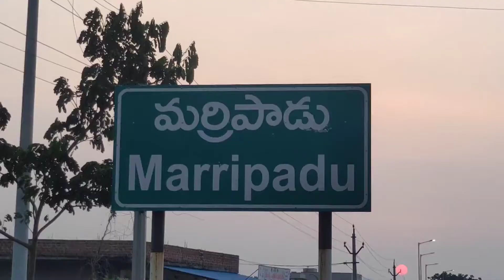ఇక్కడే పుట్టి, ఇక్కడే పెరిగి, ఇక్కడే చదివి, ఎక్కడికో వెళ్లి , ఇక్కడికే వచ్చి, మర్రిపాడు స్కూల్లో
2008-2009 విద్యా సంవత్సరం  పూర్వ విద్యార్థుల అపూర్వ కలయిక
మర్రిపాడు మండల జడ్.పి.హెచ్.ఎస్ హైస్కూల్ నందు 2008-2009 విద్యా సంవత్సరం పూర్వ విద్యార్థుల అపూర్వ కలయిక సంతోష సంబరాలు మధ్య నిర్వహించారు.  ఈ సందర్భంగా 13సంవత్సరాల తరువాత కలుసుకున్న శుభ సందర్భంగా  విద్యను అభ్యసించే రోజులలో జరిగిన మధుర స్మృతులను గుర్తు చేసుకున్నారు. ఒకరినొకరు పాలకరించుకుంటూ అప్పటికి పి. ఈ.టీ మాస్టర్ ప్రభాకర్, ఇంగ్లిష్ మాస్టర్ మోహన్ మాస్టర్లను ఆప్యాయతల మధ్య పరిచయం మరియు స్నేహం యొక్క విలువలను తెలుపుతూ అప్పటి మధుర జ్ఞాపకాలను స్మరించుకుంటూ ఒకరినొకరు తమ తమ యోగక్షేమాలను అడిగి తెలుసుకున్నారు.  అప్పటి పాటలు బోదించిన ఉపాధ్యాయులను సన్మానం చేసి వారి గొప్పతనం తెలిపారు. అందరం ఒకచోట కలుసుకోవటం అమితమైన ఆనందాన్ని కలిగించిందని,అతి త్వరలోనే తాము విద్యను అభ్యసించిన మర్రిపాడు మండల కేంద్రంలోని ZPHS హైస్కూల్ నందు సమావేశం ఏర్పాటు చేసుకుని, విద్యాబుద్ధులు నేర్పి ప్రయోజకులను చేసిన హైస్కూల్ ఉపాధ్యాయులను ఈ సందర్భంగా గుర్తుచేసుకున్నారు.